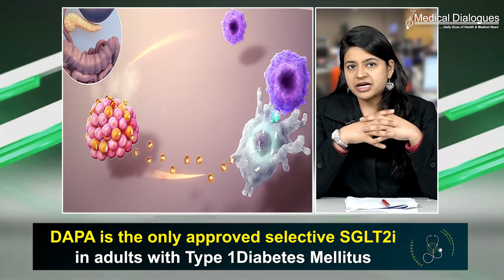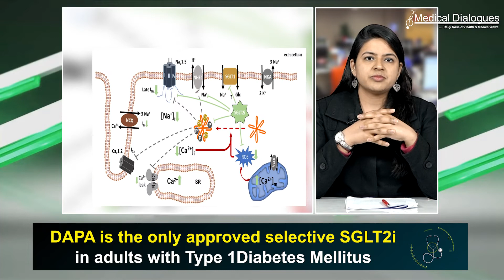Dapagliflozin helpful in type 1 diabetes patients